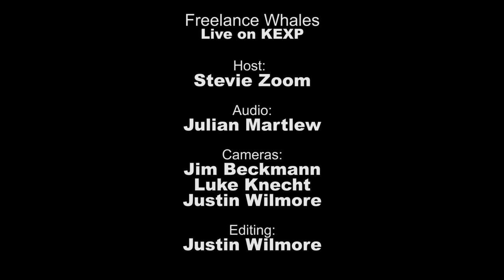Freelance Whales - Aeolus (Live on KEXP)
presents Freelance Whales performing "Aeolus" live in the KEXP studio. Recorded October 21, 2012.

Host: Stevie Zoom
Audio Engineer: Julian Martlew
Cameras: Jim Beckmann, Luke Knecht & Justin Wilmore
Editor: Justin Wilmore